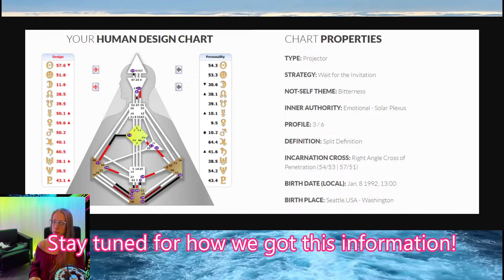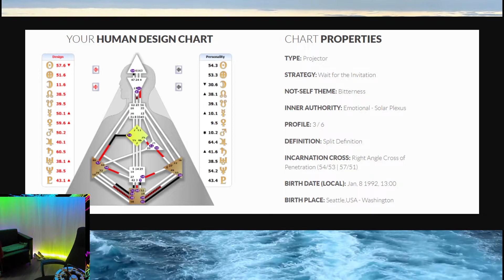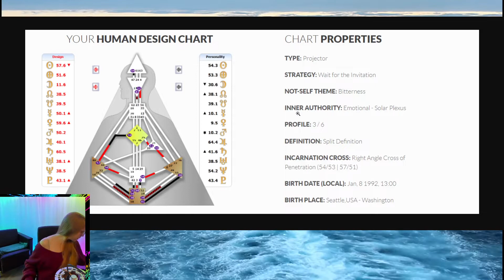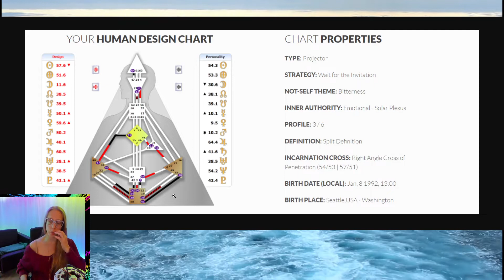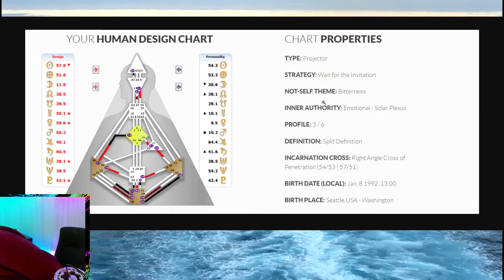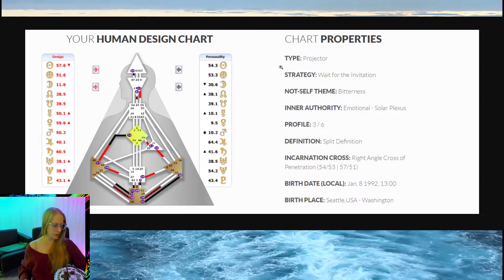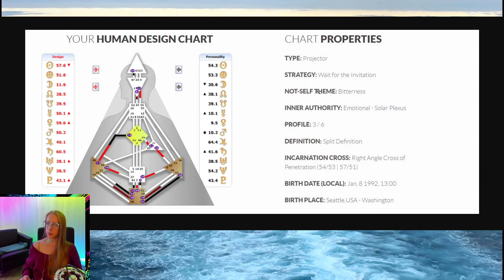VALKYRAE - RARE experience! - Human Design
Human Design is what you see here - the longer you watch, the juicier it gets!  We need to build this up as it's a pretty jargon ridden explanation.

Valkyrae didn't ask me to do this review for her but I do hope her fam jam enjoys it.

We go over how this person's energy works, ultimately leading them through their purpose!

Want your own reading?  Get it on Twitch or k80lyn.ca

You can't find anyone else doing live readings for Human Design.  We have that exclusive content LIVE!!  Come join our Twitch community We talk about Human Design on Sundays!

picture taken from her instagram